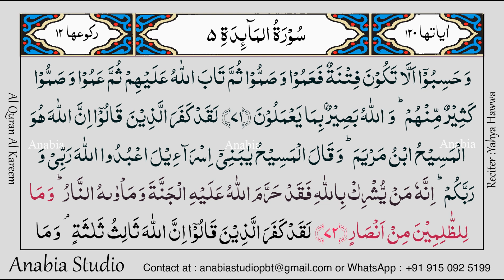KR 0309 Arabic